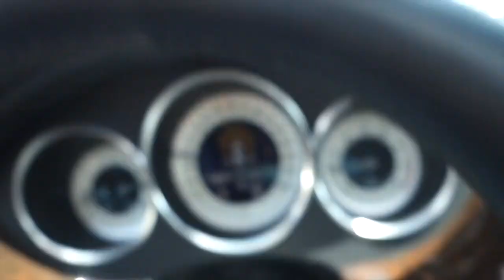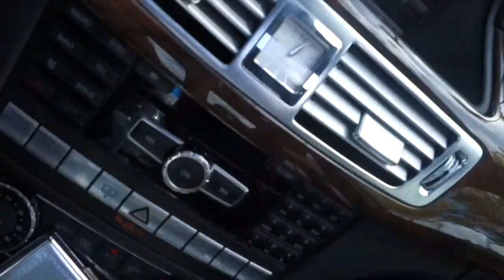Crazy Swede in NYC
This video is about Crazy Swede in NYC